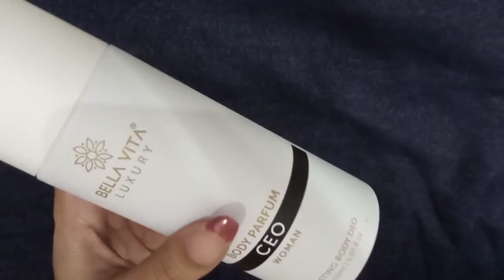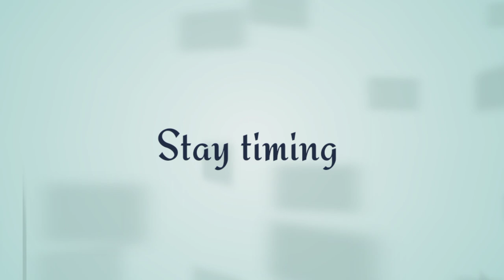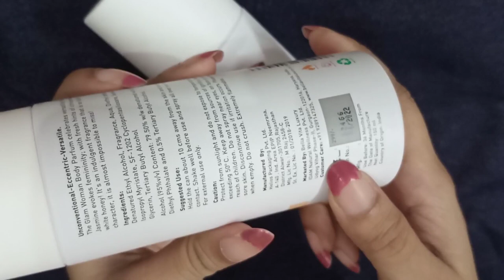Bella Vita perfume honest review| perfume under rs.200 | CEO and Glam woman perfume review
Hello everyone🙏 .this is my channel where I am going to review about most amazing products🎉🎁😎 .and I assure you that it will be very helpful.

buy link 👇